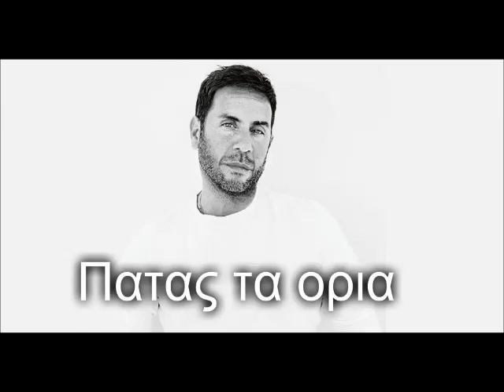Γιώργος Μαζωνάκης - Πατάς τα όρια refren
Το βίντεο δεν προορίζεται για παραβίαση πνευματικών δικαιωμάτων.Το ακουστικό περιεχόμενο δεν ανήκει σε εμένα δεν κάνω κέρδος από αυτό το βίντεο, δεν είμαι κύριος των πνευματικών δικαιωμάτων. Αυτό είναι καθαρά για διασκέδαση.